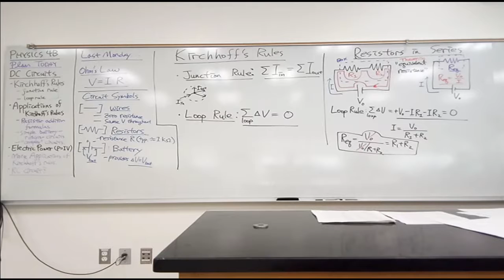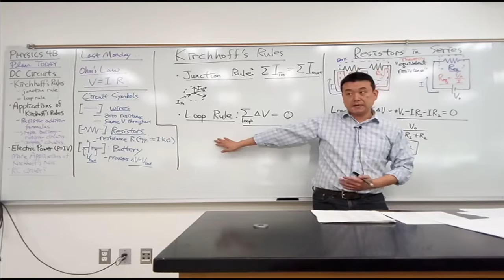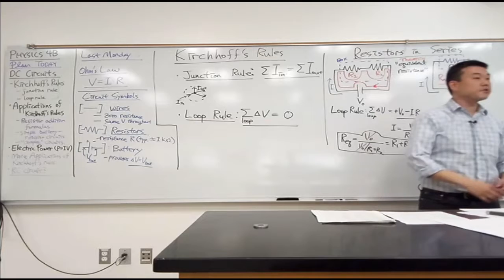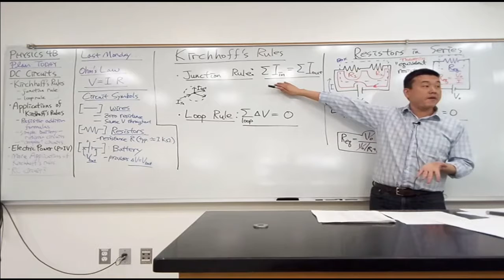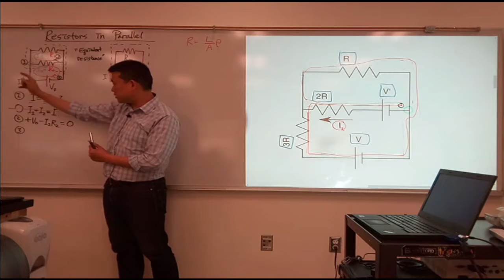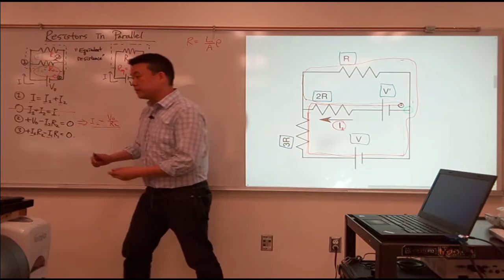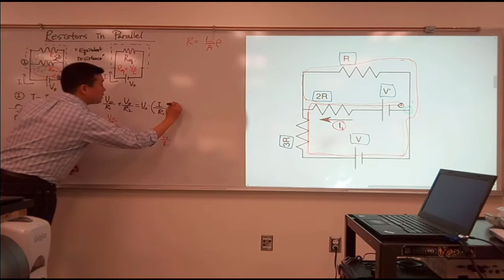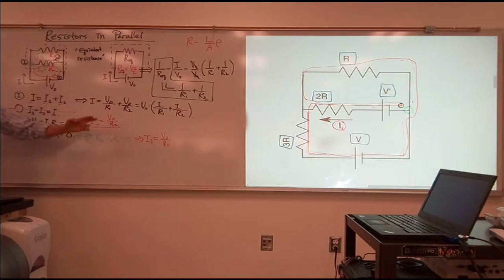Physics 4B - Application of Kirchhoff's Rules - Parallel Resistors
Edited for Physics 4B at College of Alameda Recorded from Physics 4B at College of Alameda, Fall 2017